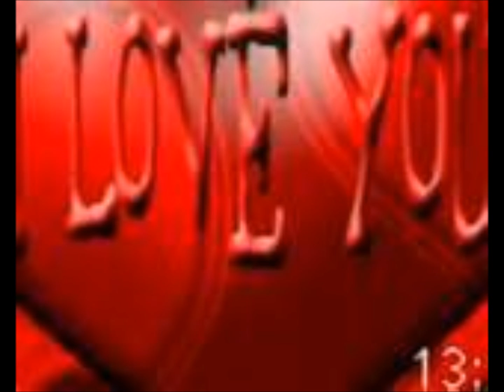SID BOUCHER VIDEO DEAN MELVILLE AKA ROD GOD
TRIBUTE TO LOUIS ARMSTRONG WONDERFUL WORLD
DIZZIES1 IN PUB MUSIC. DEAN MELVILLE RECORD.